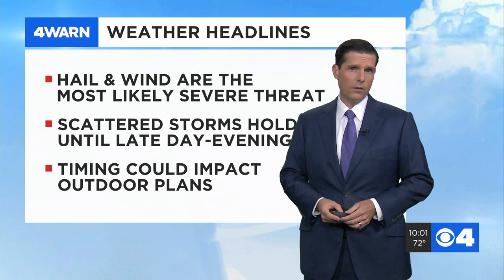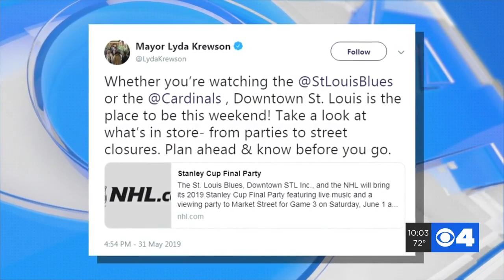Here's everything you need to know about the Stanley Cup Final Party downtown